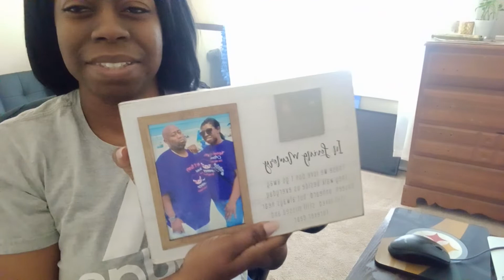Wake Up & Get It Together ❤ LET'S GO !